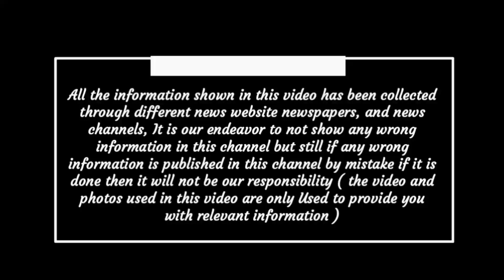Chhattisgarh latest news today